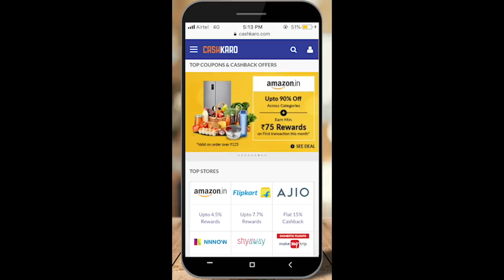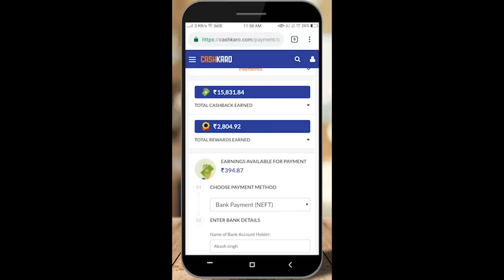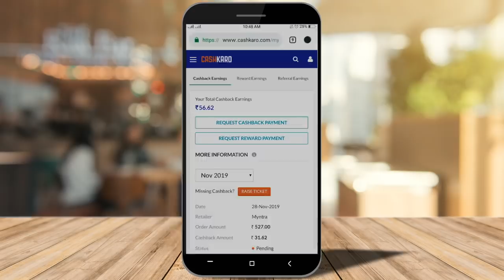500 ரூபாய்க்கு Branded Jeans ஆ? Myntra Online Shopping Haul | Myntra Haul-Online Jeans-Western tops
Want 500 ரூபாய்க்கு Branded Jeans ஆ? Then watch this Myntra Online Shopping Haul as in this Myntra Haul I will show you online jeans and the focus of this Mytnra haul will be on branded jeans with Myntra online shopping. Keerthi Shrathah brings the best Myntra online shopping haul showing branded jeans.

500 ரூபாய்க்கு Branded Jeans ஆ can be bought with the help of Myntra and Myntra has some amazing sales going on and with the help of CashKaro. Myntra online shopping can be fun as Myntra has some amazing products especially branded jeans which is super affordable and starts at just ₹500. If you are looking for the best Myntra haul then this Myntra online shopping haul by KEERTHI Shrathah will be very useful as the focus of this video will be on online branded jeans at just 500.

This Myntra with focus on myntra online shopping is the latest myntra haul with focus on myntra online shopping and this is the best myntra haul  in tamil. If you ever wish to buy jeans online then go for myntra jeans as they are the best online jeans. Myntra online shopping can be very easy and fun if you get additional CashBacks and discounts. Just click on the product link, signup on CashKaro and purchase these products easily with extra rewards.  Want 500 ரூபாய்க்கு Branded Jeans ஆ? Then watch this Myntra Online Shopping Haul as in this Myntra Haul I will show you online jeans and the focus of this Mytnra haul will be on branded jeans with Myntra online shopping. Keerthi Shrathah brings the best Myntra online shopping haul showing branded jeans.